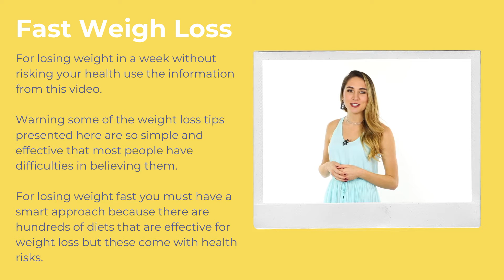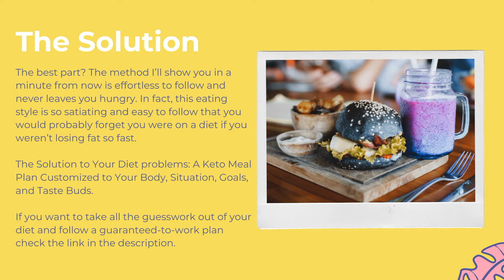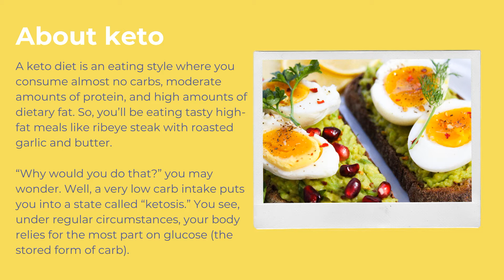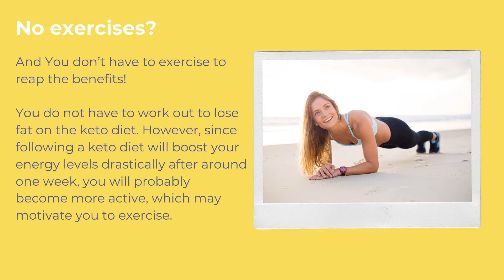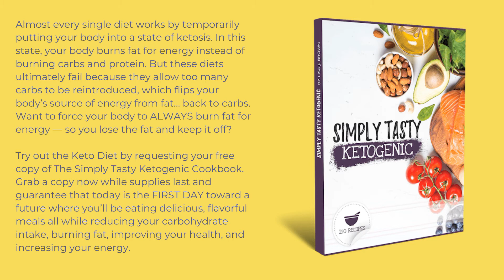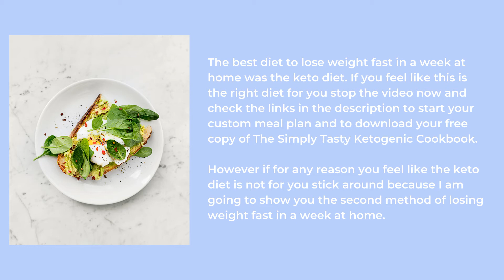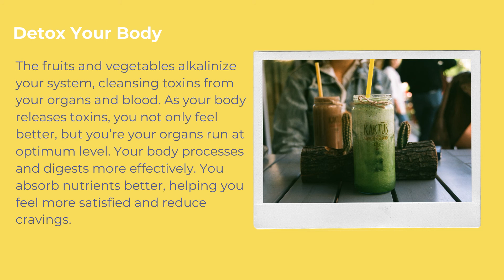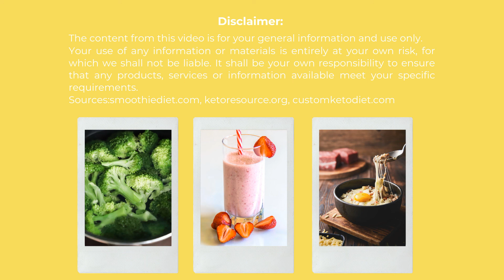⚡️Best Diet To Lose Weight Fast In A Week At Home⚡. 😯 Even Without Exercise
Best Diet To Lose Weight Fast In A Week At Home Even Without exercise. 🔥Start a weight loss challenge 🔥 And download the free book

Looking for the best diet to lose weight fast in a week at home? You are in the right place.

Watch this video to the end to see how it is possible to lose weight fast and feel fabulous.

For losing weight in a week without risking your health use the information from this video.
Warning some of the weight loss tips presented here are so simple and effective that most people have difficulties in believing them.

For losing weight fast you must have a smart approach because there are hundreds of diets that are effective for weight loss but these come with health risks.

In this video, I am going to show you the most effective ways to lose weight fast in a week. And stick to the end because I am going to recommend your free recipe book to help you lose weight fast.

Serious about losing the extra pounds? Check these out! Resources for easy weight loss:

✅ Delicious, Easy-To-Make Smoothies For Rapid Weight Loss, Increased Energy, & Incredible Health!

🧨FREE: Get This Brand New Book Free! “The Simply Tasty Ketogenic Cookbook” Hurry! this FREE offer won’t last long!

👻 FREE Copy: Of The Revolutionary Rule-Breaking Diet That Lets You Enjoy Huge Dinners, Desserts, And Indulgent Snacks—All While Burning Fat Overnight... 🔥

Free Resources to help you lose weight:

►► FREE Video: TOP 5 Reasons More Women Are Using Green Smoothies To Lose Weight, Boost Energy, And Look Years Younger
►► FREE Video: How To Lose Weight Without Counting Calories. 10 Easy Ways to Lose Weight Effortlessly

Watch the video to the end if you are looking for rapid weight loss tips and to learn how to lose weight fast in a week without exercise.
Be sure to watch this video and the videos from our channel if you are looking for information about:
- The Best Diet To Lose Weight Fast In A Week At Home Even Without Exercising
- How to start losing weight
- The best ways for rapid weight loss
- Simple weight loss recipes
- Fast fat loss smoothies recipes
- Delicious green smoothie recipes for weight loss
- Healthy smoothie recipes
- Smoothies for weight loss at home
- Smoothies for weight loss and energy

Remember: you can start Losing Weight now if you follow the Best Diet To Lose Weight Fast In A Week At Home Even Without exercise!

Start losing weight today!